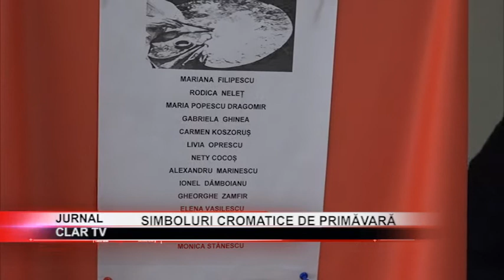Simboluri cromatice de primăvară ( 03 03 2021 )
Scurtă descriere:

Sub genericul „Simboluri cromatice de primăvară”, 14 pictori, membri ai Cenaclului de Arte Plastice „I.D. Negulici” din Câmpulung, îşi expun lucrările în holul Complexului Comercial Big and Small. Prin tematică şi cromatică, artiştii aduc un dar vizual cu ocazia sosirii primăverii şi a zilei femeii.